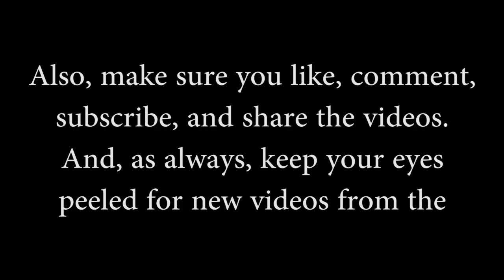Flood 2018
One of the Floods of the summer of 2018 in and around Homer City PA

Triple Cup DSLR Camera Suction Mount w/Ball Head - GoPro Suction Cup Mount Car Mount

This here’s some of the shit we use to make these here videos…
Sony 4K HD Video Recording FDRAX33 Handycam Camcorder

DROGRACE WP200 Sports Action Camera Video Camera Waterproof Digital Cam Car Dash Cam Full HD 1080P 12MP 25fps 30fps Helmet Mount Accessories Camera Kit 2 Inch LCD Screen

Nikon D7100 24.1 MP DX-Format CMOS Digital SLR (Body Only)

Nikon 18-200mm f/3.5-5.6G AF-S ED VR II Nikkor Telephoto Zoom Lens for Nikon DX-Format Digital SLR Cameras(New, White box)

Neewer Photo Studio Strobe Flash Light and Softbox Lighting Kit:(2)300W Monolight Flash,(2)Light Stands,(2)Softbox,(1)RT-16 Wireless Trigger,(1)Bag for Video Shooting,Location and Portrait Photography

Linco Lincostore Photo Video Studio Light Kit AM169 - Including 3 Color Backdrops (Black/White/Green) Background Screen

Neewer NW-81 PRO Condenser Microphone for Canon Nikon Sony Camcorder,DSLR Cameras, Shotgun Mono Microphone with 6 AA Batteries 3.5mm 6.35mm Jack Adaptor for Speech Stage TV Conferences Media Interview

Sandisk Extreme Pro - Flash Memory Card - 32 GB - SDHC UHS-II - Black

ePhotoInc Large Photo Video Photography Studio 10ft x 16ft Green Chromakey Chroma Key Muslin Backdrop Background Screen 1016G

Apple iMac MNDY2LL/A 21.5 Inch, 3.0GHz Intel Core i5, 8GB RAM, 1TB HDD, Silver

M-Audio AV42 | 20-Watt Compact Studio Monitor Speakers with 4-inch Woofer (Pair)

Audio-Technica ATH-M40x Professional Studio Monitor Headphones, Black

Tascam DP-24SD Digital Portastudio 24-Track SD Card Recorder